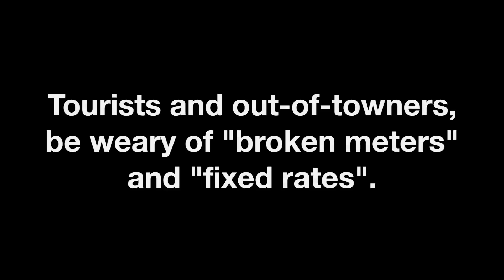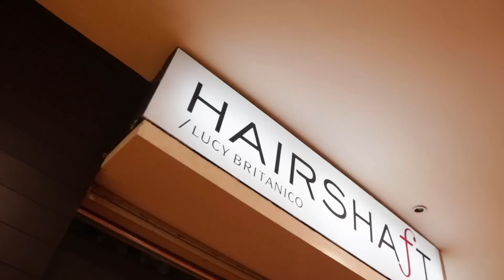DEALING WITH TAXI SCAMS IN MANILA (PHILIPPINES)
Taxi scams happen often in Manila, Philippines. You know you're being scammed when the taxi driver does not turn the meter on, or asks for "fixed rates." I would recommend to never use taxis while in Manila. Stick with GrabCar or Uber.

Also, I dyed my hair blonde.

Music Cred:
Ukiyo

All my equipment I use:
GoPro4 - for underwater use mostly
Video editor: iMovie available on Mac